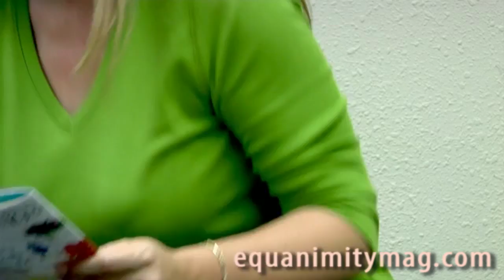Feeling Fit Fun & Fab for Spring Laura D'Angelo